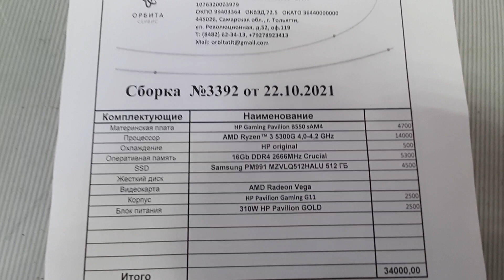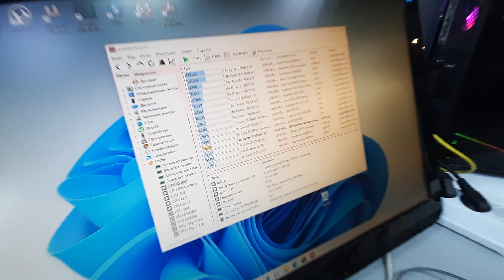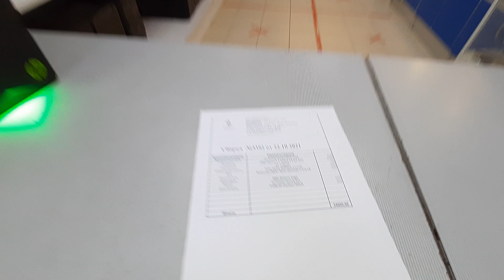HP Gaming TG01-2065ur, Ryzen 3 5300G и VEGA 6 на борту, тот процессор, который нельзя купить.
HP Pavilion Gaming TG01-2065ur,  _34000₽_ убрали комплектную дискретку gtx 1650, получили уникальный комп. Ryzen 3 5300G / B550 / 16Gb / ssd 512Gb nvme / Radeon RX Vega 6